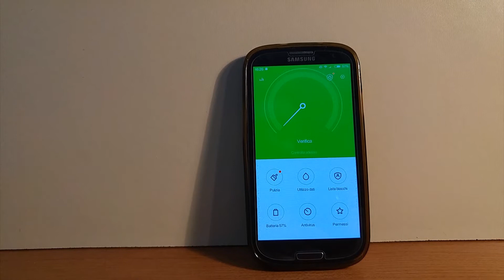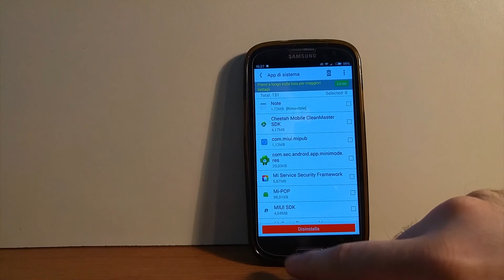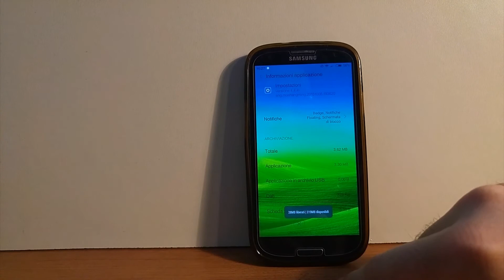Come ricevere tutte le notifiche sulla Miui 7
La MIUI è una delle ROM cinesi piu apprezzata ma molti si lamentano che non arrivano le notifiche push delle applicazioni di messaggistica . Scopriamo come risolvere questo problema:
Video il lunedì e il giovedì ore 14:00 ! In estate solo lunedì alle 14:00!

ATTENZIONE : lo zip che si scarica è unico per tutti i device Samsung con processore Exynos 4412 ,da Aroma Installer selezionare il proprio modello dalla lista .